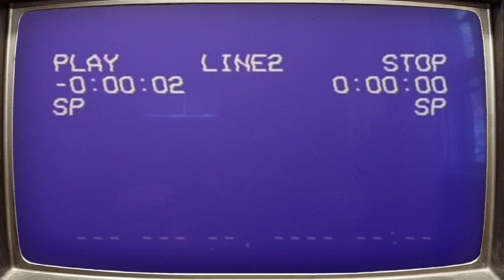THE LAWNMOWER MAN (1992) w/ Bubly's Lime Sparkling Water | Beards & Brews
Tonight, we drink about THE LAWNMOWER MAN (1992) w/ Bubly's Lime Sparkling Water!